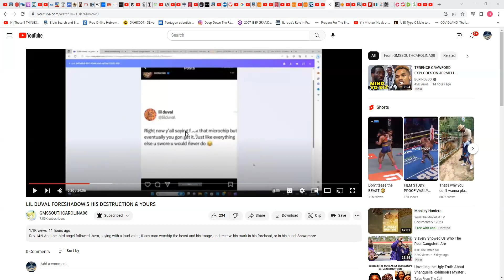Celeb's know about the you know what and are talking shit about the GMS Israelite's